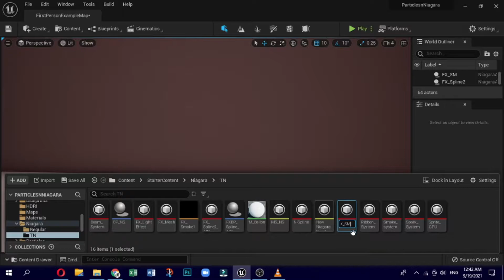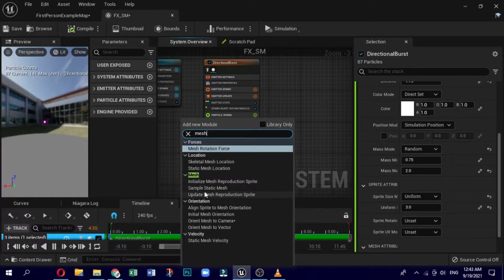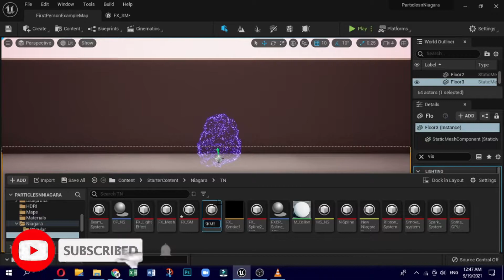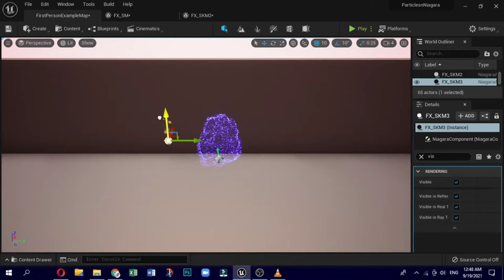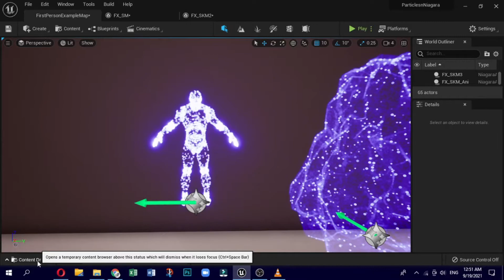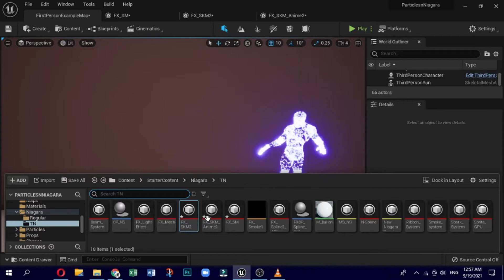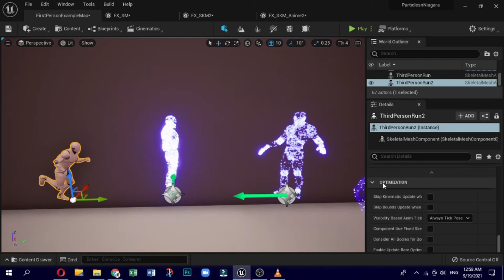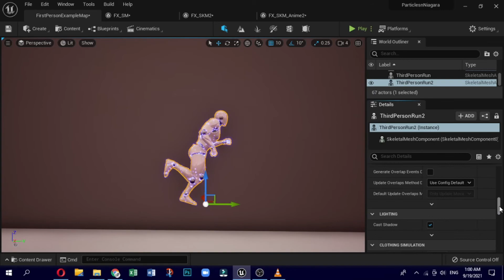N9: Attaching Mesh and Animation in Niagara Unreal Engine 5 | UE5 Niagara System For Beginners | AIP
N9: Attaching Mesh and Animation in Niagara Effect | UE5 Niagara System For Beginners | AIP

Hello! Welcome once again! In this video series, we will see what Niagara is and how to use the Niagara system for creating excellent VFX.
In the earlier videos in this series, we have seen the making of a Niagara Emitter where the spawning particle follows a certain path created in spline.into the world. In this video, you will learn how to attach the Niagara emitters onto mesh, Skeletal mesh and an animated skeletal mesh.,